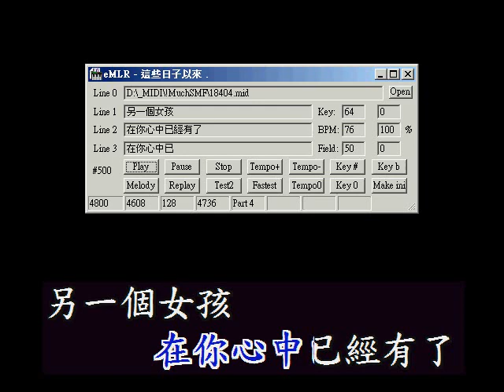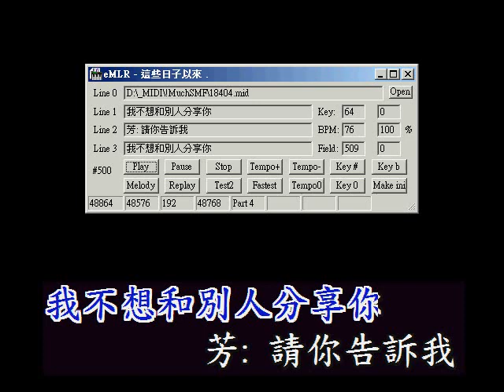YAMAHA S-YXG50 這些日子以來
YAMAHA S-YXG50 VSTi
VSTHost
eMLRun
HyperCam 2